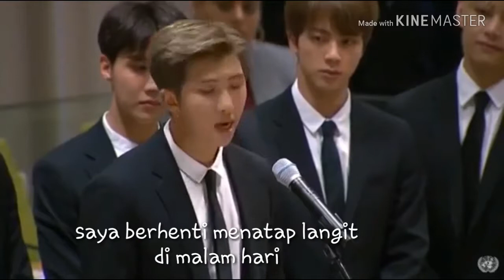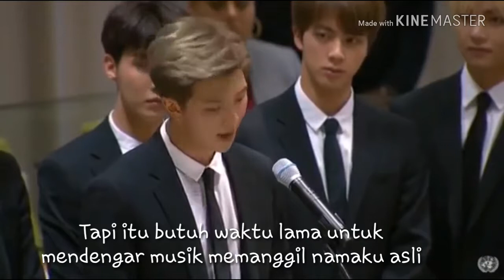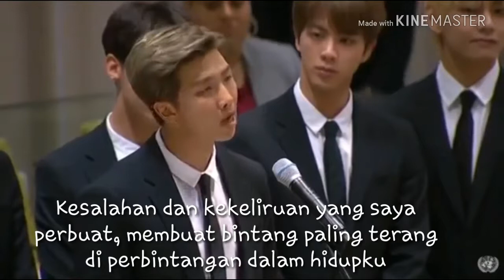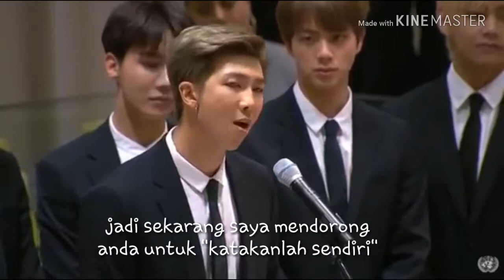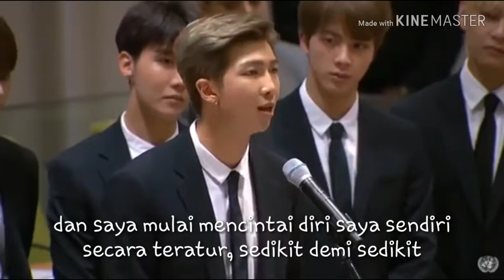[INDO SUB] RM BTS (Kim Namjoon) speech at United Nation, USA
BTS berpidato di gedung United Nation, New York USA dalam agenda UNICEF dengan tema "Generation unlimited" untuk Youth : 2030.
BTS bekerja sama dengan UNICEF kampanyekan "Love Myself" dari program ENDviolence untuk anak-anak muda dan pemuda-pemudi
Subtitle ini saya tulis sendiri, maaf jika ada typo.
Follow instagram @rinajunkinov